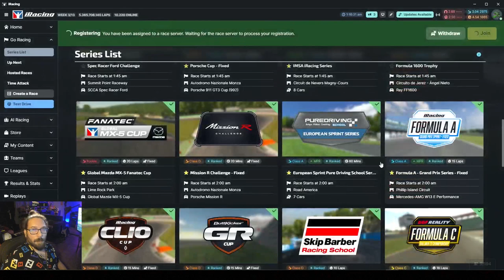iRacing ipuçları - Vol 3 | Watch ile yarış tecrübesi edinmek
iRacing ipuçları video serisinin bu videosunda;
Watch (izle) özelliği ile, ghost (hayalet) modunda yarışa girmek, yarış tecrübesi edinmek üzerine ipuçları verdiğim bilgiler öğreneceğiz.

00:00 Giriş
00:20 seans seçmek
00:38 seansa katılmak
00:52 yarış seansına giriş
04:45 hayalet mod
05:48 rakibe uygun harekete geçmek
06:48 rekabet etmeye çalışmak
10:38 Tavsiyeler ve yorumlar